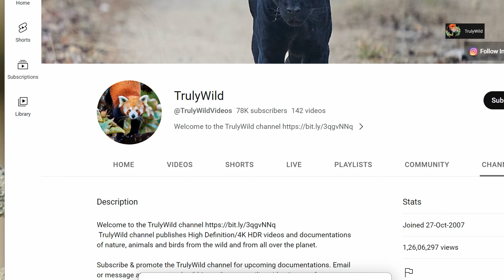Great Hornbill cute actions & preening in rain | Great Hornbills Mate for life | TrulyWild 4K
Great Hornbill rare behavior & preening | Great Hornbills Mate for life | TrulyWild 4K
Great Hornbill Male & female build nest, Mate for life | Rare Great Hornbill Nesting & berry feeding
Great Hornbill couple build nest, Mate for life, wild love | Rare Great Hornbill Nesting & feeding

The Great hornbill or the great Indian hornbill is found in the Indian subcontinent.   This rare wild video documentation explains the nesting behaviour of the Great Hornbill male and female.
The great hornbill breeding season is mostly from January to April and once they pair-up, most hornbills mate for life.

They prefer mature forests for nesting and search for large, tall and old trees, preferably the ones rise above the canopy and with the hollow in a large trunk.
The female hornbill builds a nest in the hollow of the large tree trunk, sealing the opening with a plaster made up mainly of feces or fecal matters after digesting the mud. Females are smaller than males and have bluish-white instead of red eyes. They are important dispersers of many forest tree species.
She remains inside, relying on the male to bring her food, until the chicks are half developed.
The female is fed by her mate through a slit in the seal and then later even the mother/chicks are fed by the Male Hornbill.
During this period the female undergoes a complete moult. The clutch consists of one or two eggs, which she incubates for 38–40 days. The female voids faces through the nest slit, as do the chicks from the age of two weeks. The young chicks have no feathers and appear very plump.
Once the female emerges from the nest, the chicks seal it again. Full development of chicks takes upto five years.

The great hornbill is long-lived, living for nearly 50 years in captivity. It is predominantly frugivorous, but is an opportunist and will prey on small mammals, reptiles and birds.
Due to habitat loss and hunting in some areas, the great hornbill is evaluated as vulnerable on the IUCN Red List of Threatened Species.

The great hornbill is the state bird of Kerala and Arunachal Pradesh in India.

About TrulyWild Videos:
The purpose of the channel is to show wild animals from across the planet. The films are from the wild in the form of wildlife/bird safari sightings, rare or unusual behaviours of animals/birds, or Documentaries with a story. Nature, Wildlife and Bird documentations are useful for education and awareness for young and adults who love wildlife, travel places, wildlife photography. TrulyWild recommends everyone to spend time with the wild, respect and learn from the wildlife.